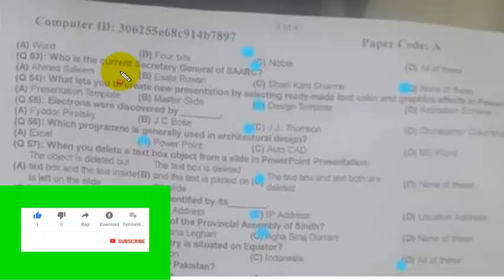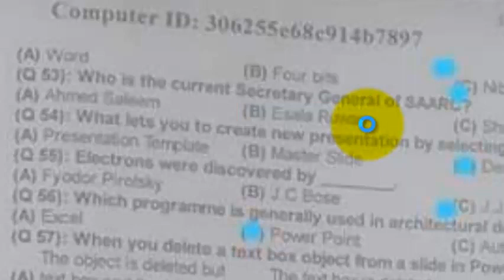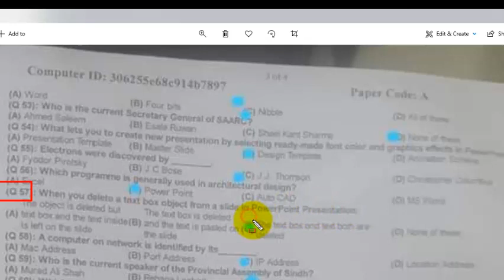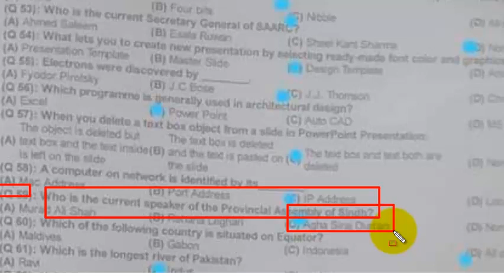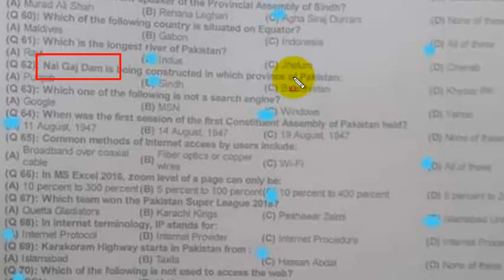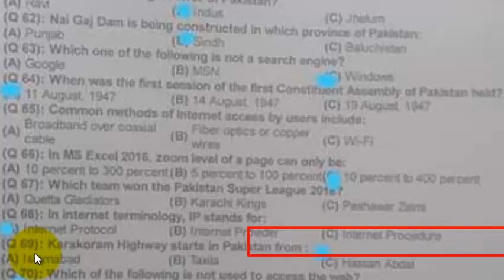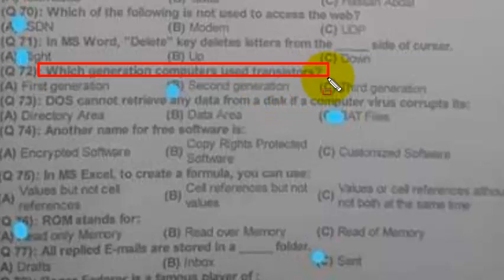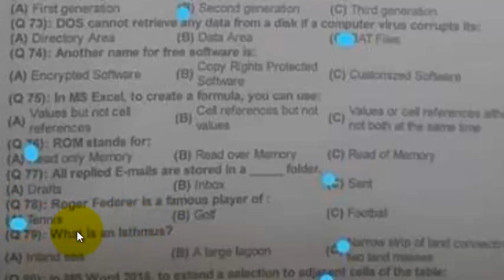Data Entry Operator Held on 4- October- 2020 |part # 2 Complete solved paper of ppsc